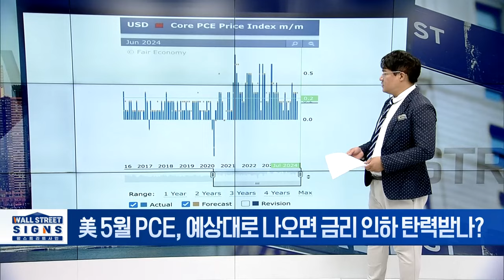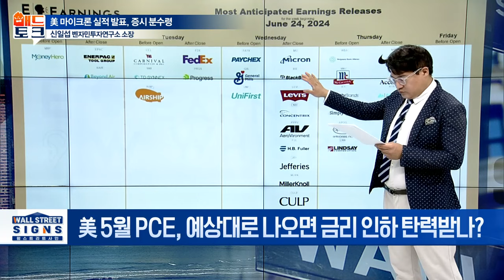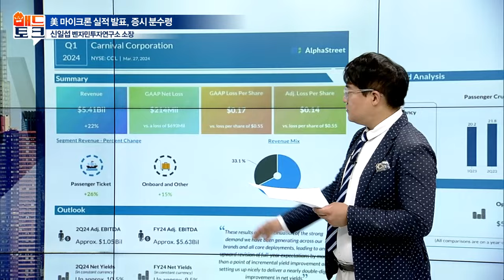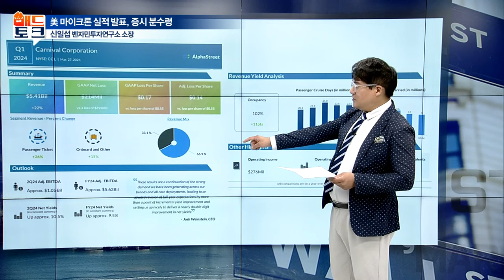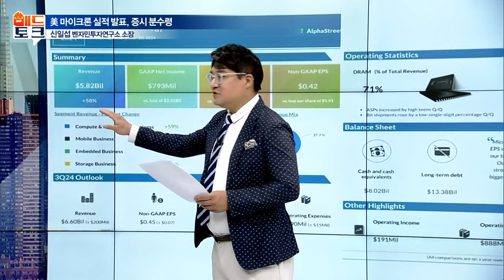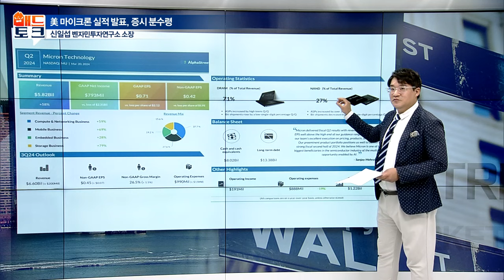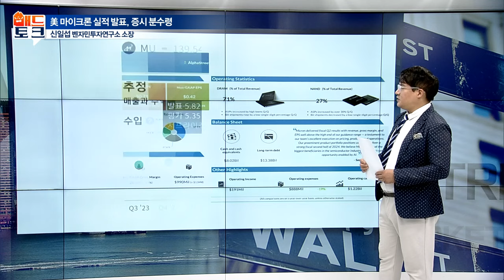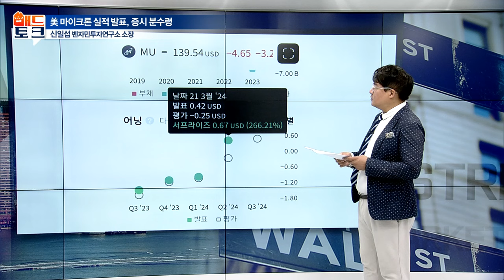美 5월 PCE, 예상대로 나오면 금리 인하 탄력받나? | Market Signal (20240624)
▶카니발&마이크론 실적 발표 (feat. 반도체 상반기 축제 피날레?)
- 25일, 카니발 실적 발표, 2월 분기 매출 두 자릿수 증가, 54억 1천만 달러 기록
- 26일, 마이크론테크놀로지 실적 발표, 깜짝 실적 전망에 월가 목표주가 상향 잇따라